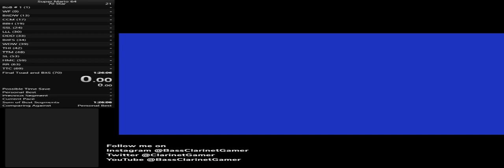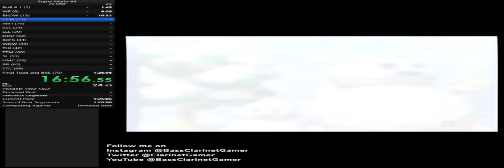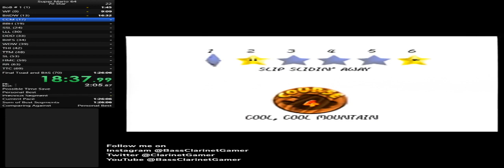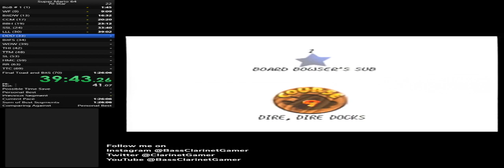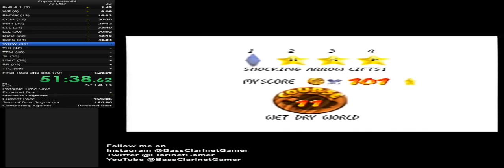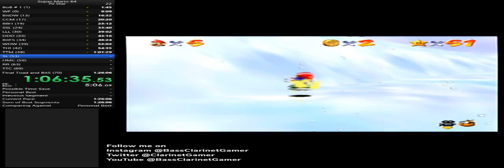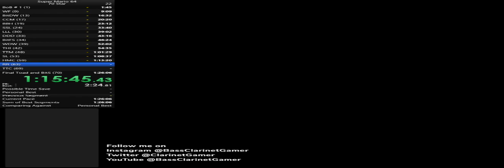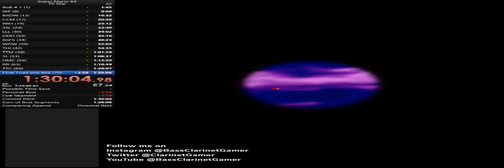Super Mario 64: First run using pillarless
This was my first run using pillarless. I did not pb, as I spent a long time failing various things lol. I am happy with the results though.